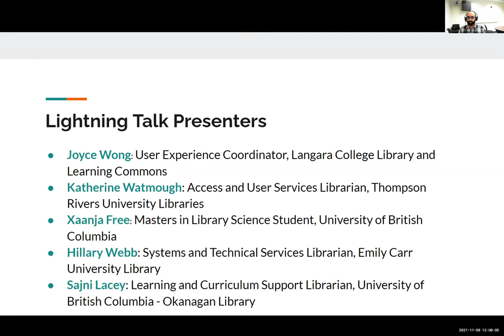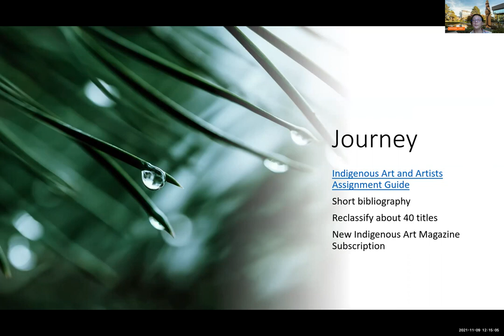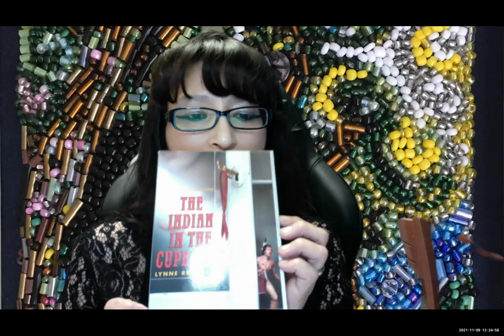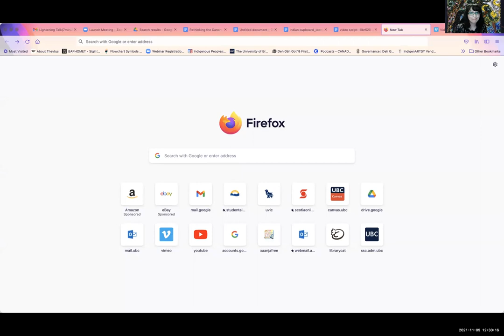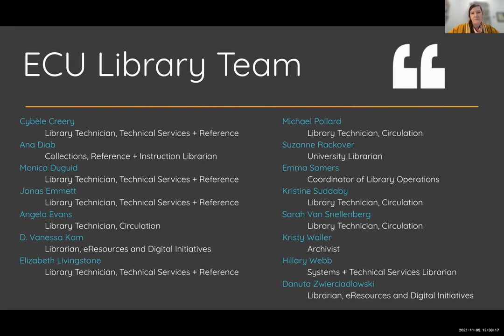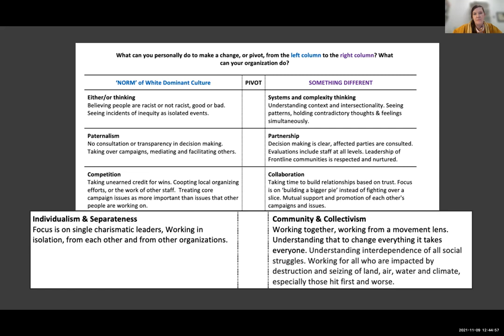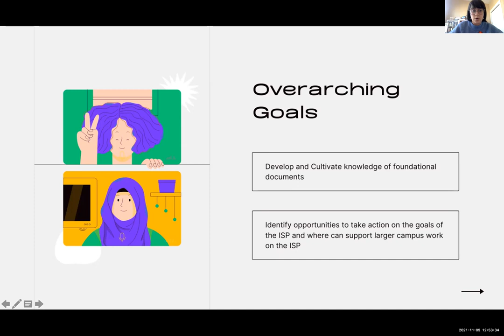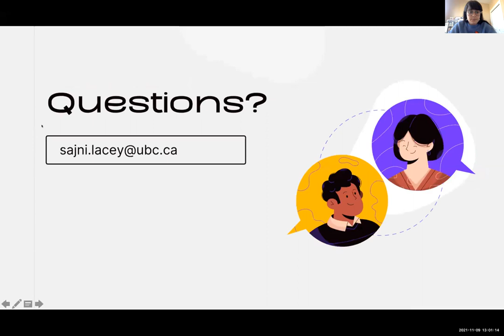Keeping it ReAL & BCALS 2021 Winter Event (2/2) Lightning Talks & BCALS Meeting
The BCALS Annual Winter Meeting Event took place on Tuesday, November 9, 2021, 10:00 am PST - 2:45 pm PST via Zoom. The event was held virtually due to the COVID-19 pandemic and to provide greater accessibility.

BCALS collaborated with Keeping it ReAL (Research in Academic Libraries) to co-host a two day event focused on building capacity. The event’s topic was on learning and implementing decolonial practices amongst all library workers in academic library services. The event consisted of an introduction and panel discussion, followed by 5 lightning talks and a BCALS meeting.

Lightning Talk Presenters:
- Joyce Wang: User Experience Coordinator, Langara College Library and Learning Commons
- Katherine Watmough: Access and User Services Librarian, Thompson Rivers University Libraries
- Xaanja Free: Masters in Library Science Student, University of British Columbia
- Hillary Webb: Systems and Technical Services Librarian, Emily Carr University Library
- Sajni Lacey: Learning and Curriculum Support Librarian, University of British Columbia - Okanagan Library